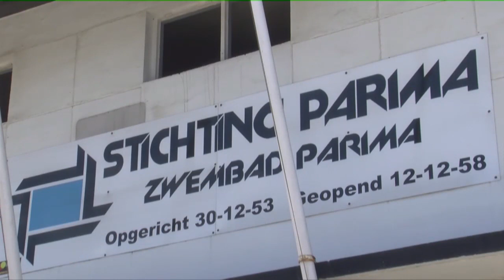Andere opties voor zwemverenigingen STVS JOURNAAL 21 JULI 2020